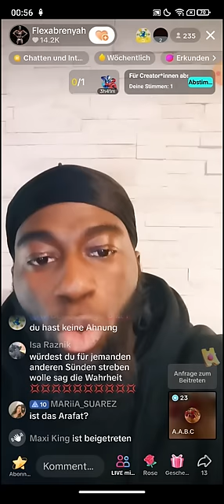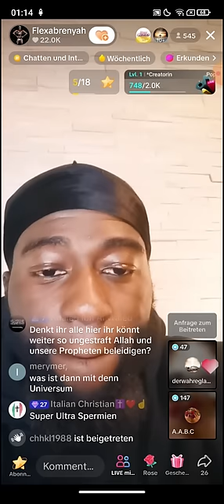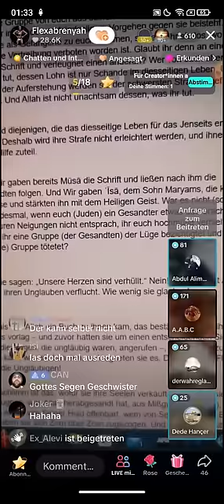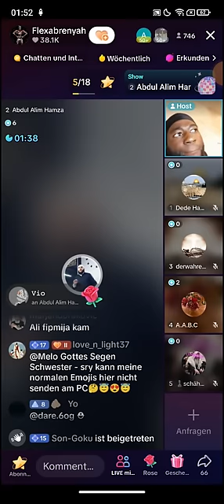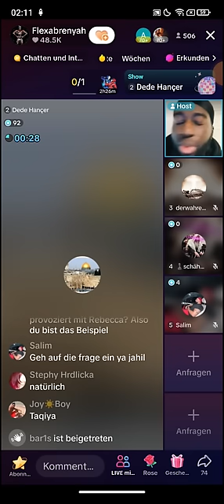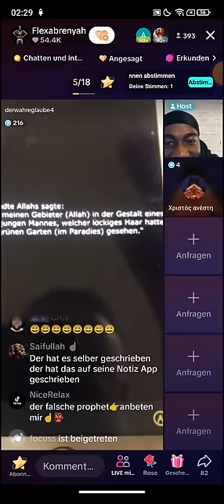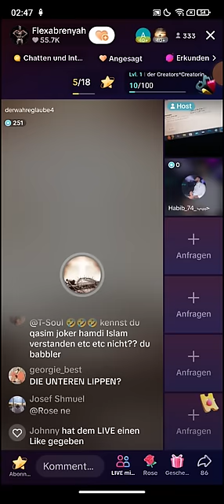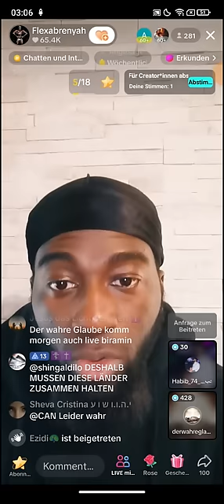Flexabrenyah deckt auf ❗❗ 05.12 | Clanchef Arafat Abou Chaker und Alim Hamza | Werden sie flüchten?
Flexabrenyah deckt auf ❗❗ 05.12 | Clanchef Arafat und Alim Hamza | Werden sie flüchten? Abu Khanjar